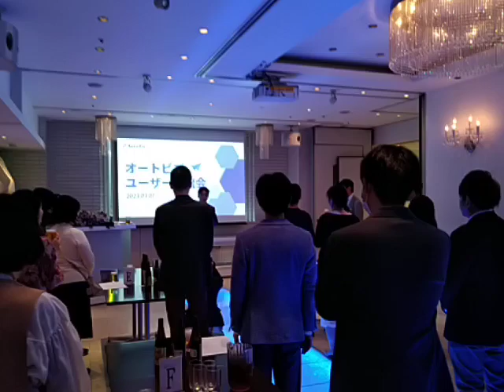海外移住 専門家 オートビズ サポートの質